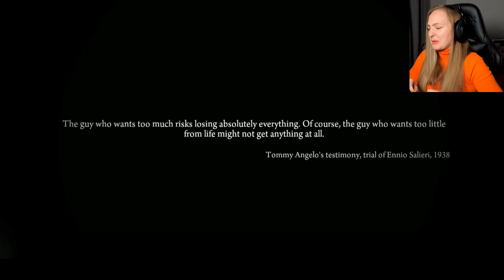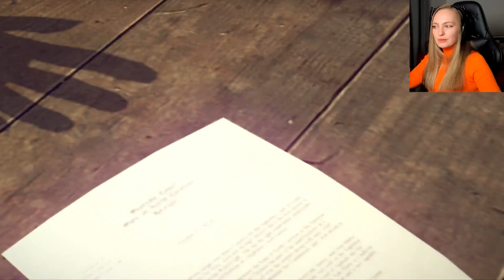Wrong Entourage | Mafia 2 Definitive Edition PS5 - Part 1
As I said before I am expecting some sort of continuation in Mafia 2 from Mafia 1 but I don't know if it's going to happen or not. Vito just needs to loose this Joe guy and get new friends.

📅Schedule▸ MAIN - Everyday, 6PM BST
                      ▸ CLIPS - 10AM BST

-A